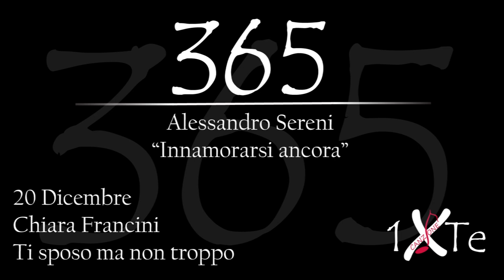Innamorarsi ancora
20 Dicembre 1979, nasce a Firenze Chiara Francini (Firenze, 20 dicembre 1979[1][2][N 1]) è un'attrice, conduttrice televisiva e scrittrice italiana. Interpreta uno dei personaggi protagonisti nel film "Ti sposo ma non troppo"